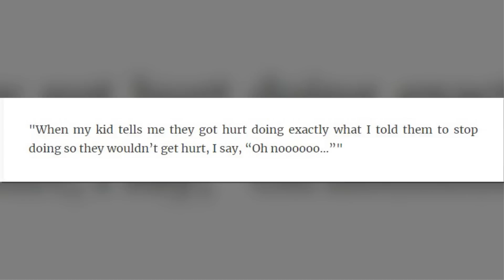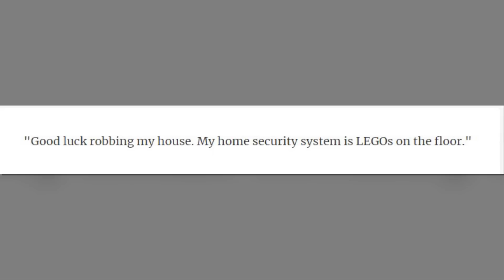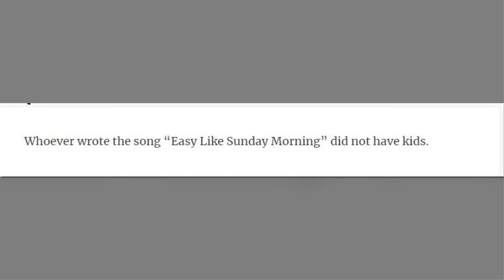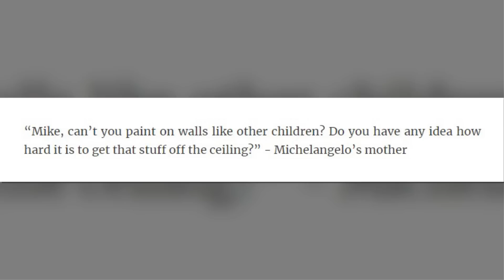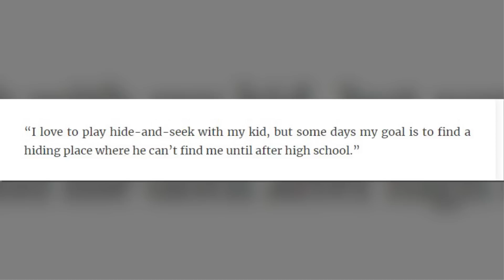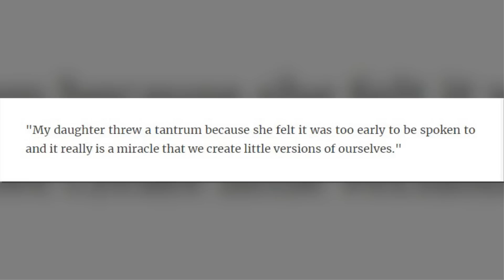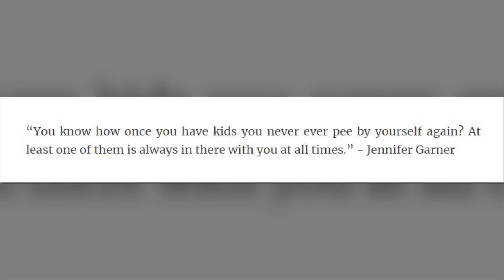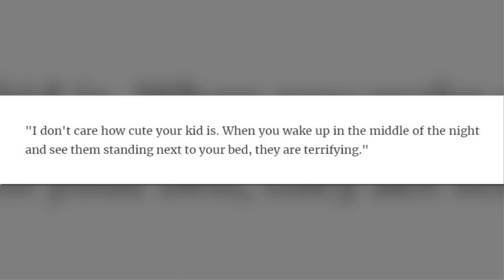Mom Jokes That Any Parent Will Find Painfully Relatable